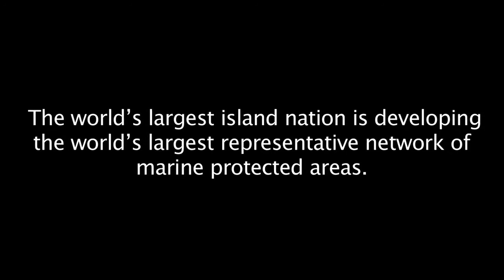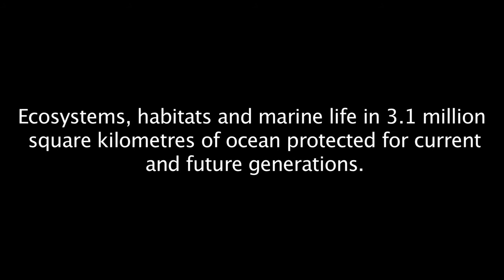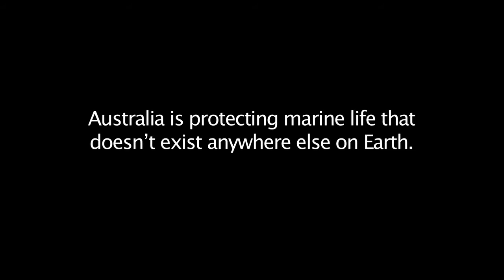The largest network of marine reserves in the world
For more information on the largest network of marine reserves in the world go